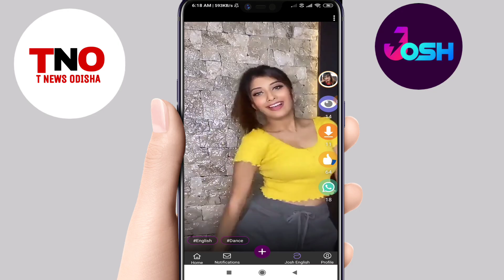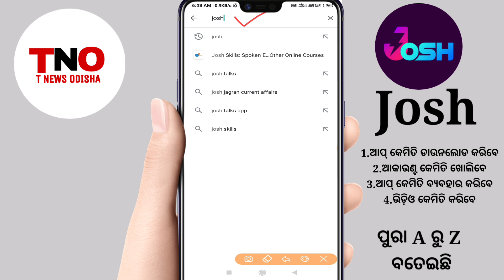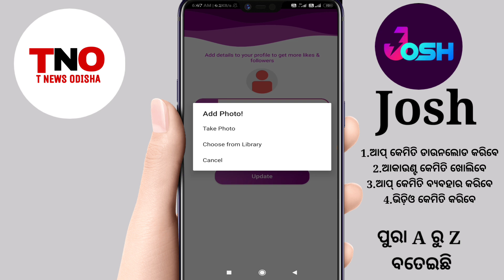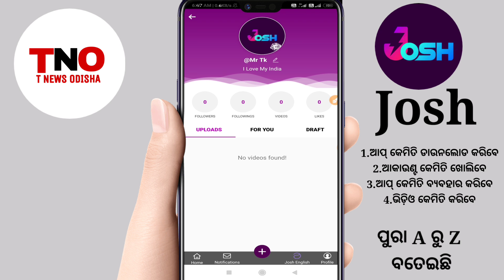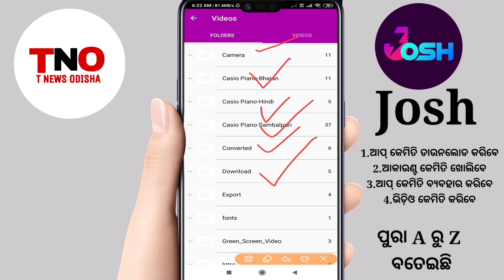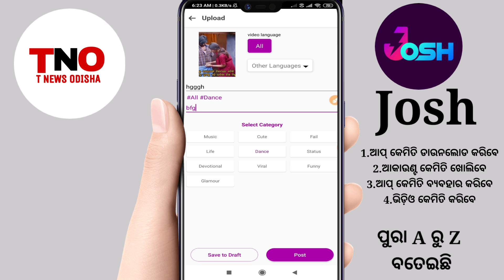Josh App Odia||How To Use Joas App||How To Create Account Josh App Odia||Indian Tiktok App Odia